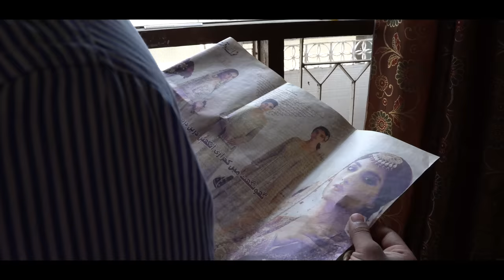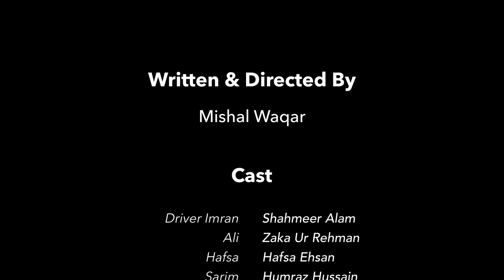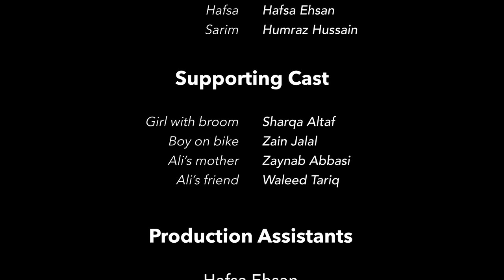Driver - A Pakistani Short Film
'Driver' is a story about a chauffeur, Imran, who has no expectations from individuals who come from different social backgrounds. The storyline delves into crucial issues that prevail in our society on a day-to-day basis. Moreover, it serves as a reflection of how one person's actions and lifestyle can impact others.

Trivia fact: The character of Hafsa was originally inspired by an incredible short film, 'You Changed Me', which motivated me to build new characters with a fresh storyline and go beyond the concept that was portrayed in the film.

Honourable Mention // Student World Impact Film Festival (SWIFF)
Official Finalist // Lift-Off Global Network

Written & Directed By: Mishal Waqar

Starring:
Shahmeer Alam as Driver Imran
Hafsa Ehsan as Hafsa
Zaka Ur Rehman as Ali
Humraz Hussain as Sarim

First AD: Waleed Tariq
Second AD: Hafsa Ehsan

Guest Starring:
Sharqa Altaf
Zain Jalal
Zaynab Abbasi

Edited by: Mishal Waqar